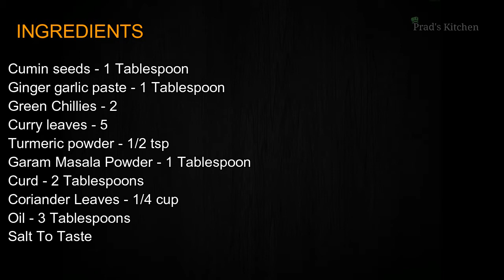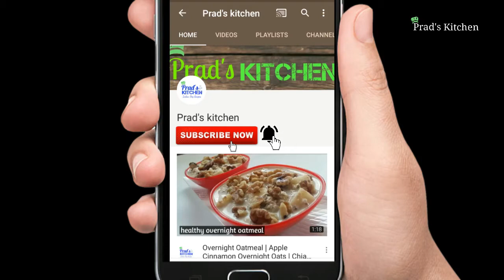Gutti Vankaya Curry In Telugu | Andhra Style Gutti Vankaya Koora | Gutti Vankaya Recipe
Gutti vankaya curry that I am sharing today is a popular and traditional egg plant curry from Andhra Cuisine. Hope you like this recipe.